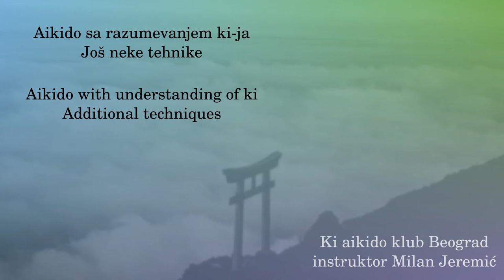015 - Ryokubidori nikyo